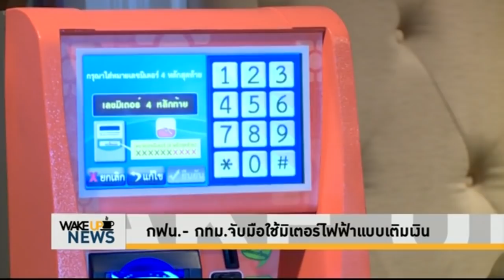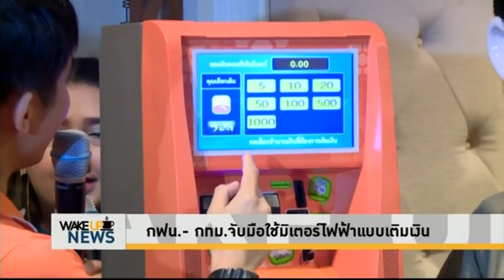Wake Up News - กฟน.- กทม. จับมือใช้มิเตอร์ไฟฟ้าแบบเติมเงิน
กฟน. จับมือ กทม. ทดลองใช้มิเตอร์ไฟแบบเติมเงินครั้งแรก ยกระดับการให้บริการ ประเดิมนำร่องทดลอง 77 เครื่อง กำหนดเวลา 1 ปีประเมินผล พร้อมเล็งขยายใช้หอพักนักศึกษา

การไฟฟ้านครหลวง หรือ กฟน. ร่วมกับกรุงเทพมหานคร ลงนามความร่วมมือโครงการนำร่องทดลองติดตั้งเครื่องวัดหน่วยไฟฟ้าชนิดเติมเงิน เพื่อยกระดับคุณภาพการบริการสาธารณูปโภค เตรียมนำร่องโครงการตลาดบางกะปิ 77 เครื่อง โดยความพิเศษของเครื่องนี้ คือ ปรับเปลี่ยนรูปแบบการจดหน่วยการใช้กระแสไฟฟ้าจากเดิมใช้ไฟฟ้าก่อนประมาณ 1 เดือน หรือ Postpaid มาเป็นการเติมเงินล่วงหน้าแบบออนไลน์ หรือ Prepaid ผู้ใช้สามารถเติมเงินค่ากระแสไฟฟ้าเข้าระบบที่ใช้งานได้ง่าย สะดวก รวดเร็ว ผ่านตู้เติมเงินเพียงใส่หมายเลขโทรศัพท์และหมายเลขมิเตอร์ 4 หลักสุดท้าย สามารถเติมได้ตั้งแต่ 5 บาทขึ้นไป นอกจากนี้ยังมีระบบข้อความแจ้งเตือนผู้ใช้ไฟฟ้าในกรณีเงินหมด ช่วยควบคุมการใช้ไฟฟ้า และลดขั้นตอนการปฏิบัติงาน

ความร่วมมือในโครงการนี้ มีระยะเวลา 12 เดือน ถือเป็นจุดเริ่มต้นสำคัญที่จะพัฒนาการให้บริการระบบไฟฟ้า สนับสนุนการจัดการตลาดของ กทม. รวมถึงอำนวยความสะดวกให้กับผู้ค้าภายในตลาด และนำไปสู่การพัฒนานวัตกรรมเครื่องวัดหน่วยไฟฟ้าชนิดเติมเงิน เพื่อประโยชน์ของประชาชน